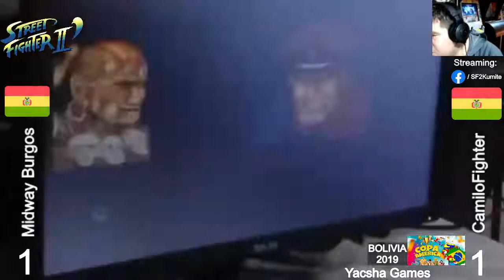Ronda1L MidwayBurgos(Bol) vs CamiloFighter(Bol) Torneo Copa América Bolivia 2019 Street Fighter 2 CE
Ronda 1L - Jugado el 27 de octubre de 2019